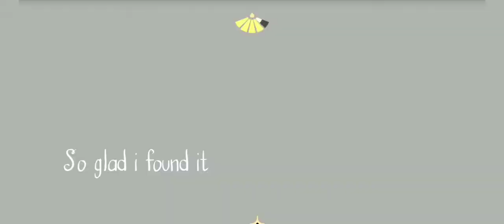Double Treasure Candle Event Daylight Prairie and Hidden Forest June 26 Sky :Children of the Light